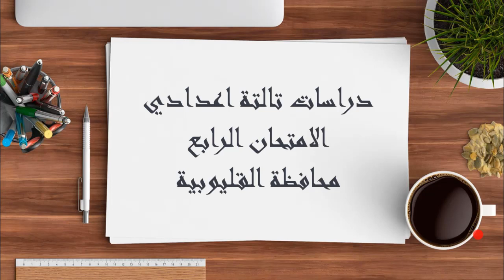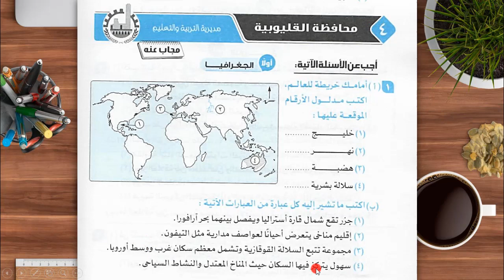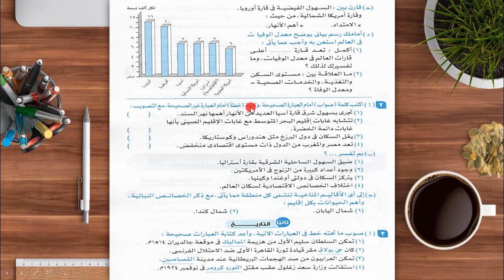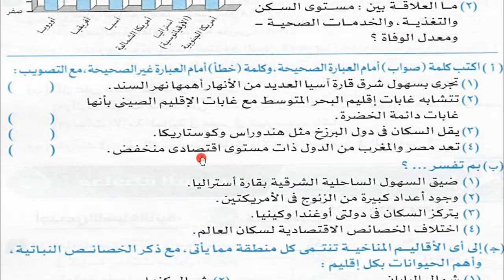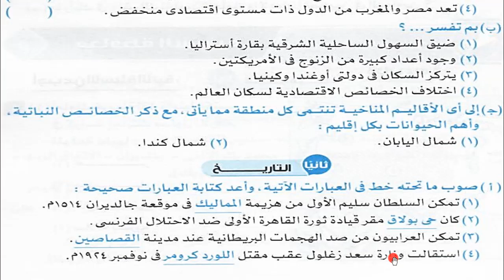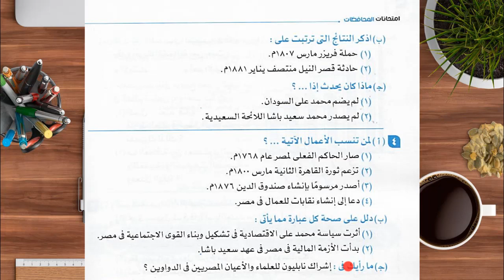دراسات تالتة اعدادي الترم الاول | المراجعة النهائية | حل امتحان محافظة القليوبية | الامتحان الرابع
المراجعة النهائية لدراسات الصف الثالث الاعدادي عن طريق حل محافظات و دلوقتي مع امتحان محافظة القليوبية
شوكت مسعد